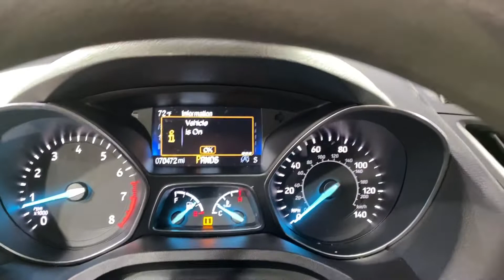2018 Ford Escape SE MEDIA SCREEN BAACK-UP CAMERA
C62943SF
ADAPTIVE CRUISE CONTROL, AUXILARY AUDIO INPUT, BACK-UP CAMERA, BLUETOOTH CONNECTION, CD PLAYER, POWER DRIVER SEAT, REAR PARKING AID, TIRE PRESSURE MONITOR, USB, 118-POINT INSPECTION PROCESS, 4WD.

22/28 City/Highway MPG

Awards:
  * 2018 KBB.com 10 Most Awarded Brands   * 2018 KBB.com Brand Image Awards